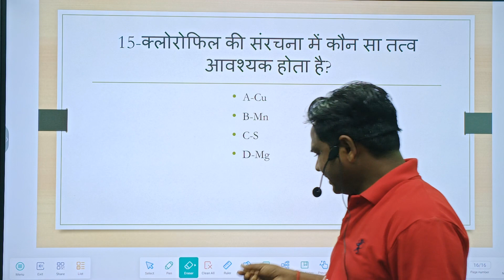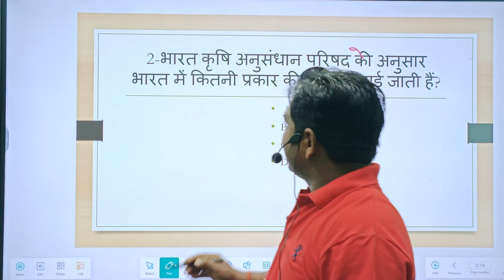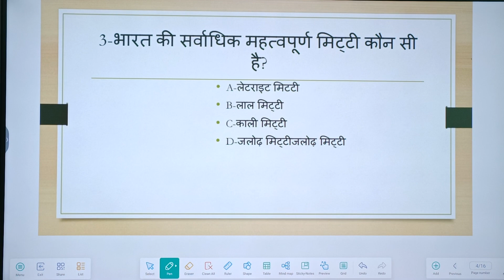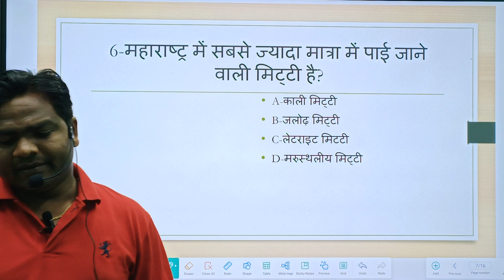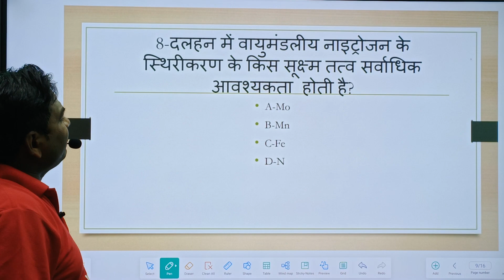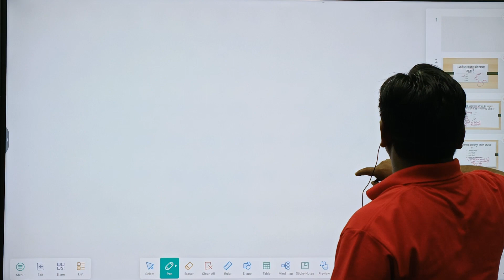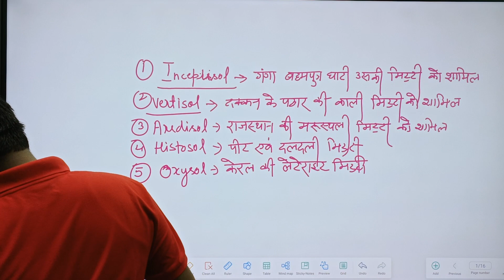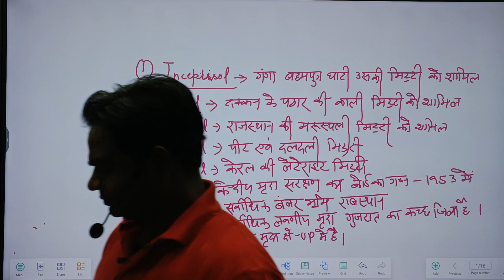AGTA 3446 कृषि, मृदा बहुत महत्वपूर्ण प्रश्न, इसके बाहर से नहीं आयेगा